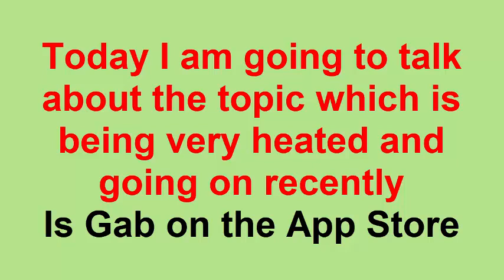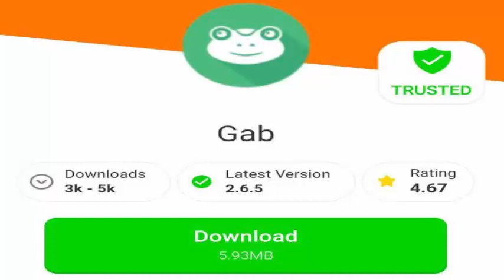Is Gab on the App Store (Jan 2021) Find Out The Answer! Watch Now! | Scam Adviser Reports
ScamAdviserReports